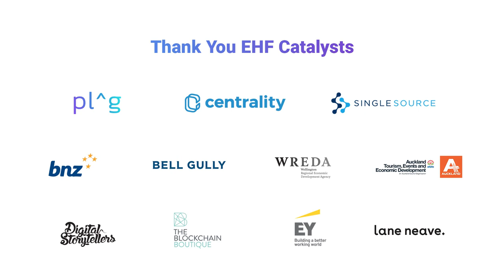New Zealand Youth for a Better World at New Frontiers Nov 2018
A panel of young people at New Frontiers discuss the biggest issues they face, how can organisations engage with youth, and a future with climate change as the backdrop.